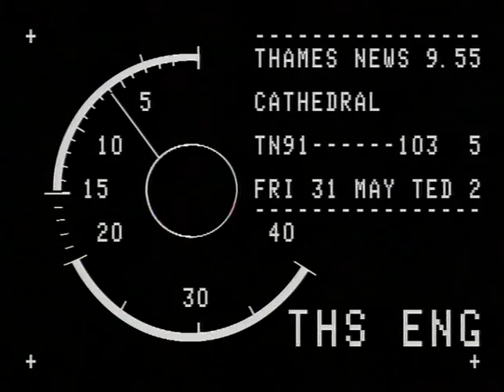TN-91-103-005.m4v | Thames News Archive Footage